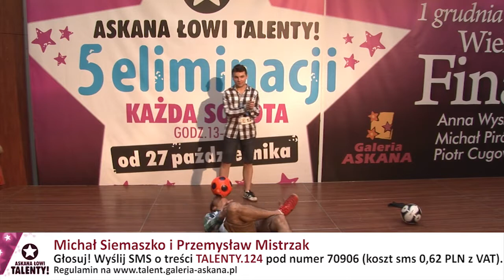Michał Siemaszko i Przemysław Mistrzak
27 października, I eliminacje w konkursie "Askana łowi talenty"
Galeria Askana w Gorzowie Wielkopolskim